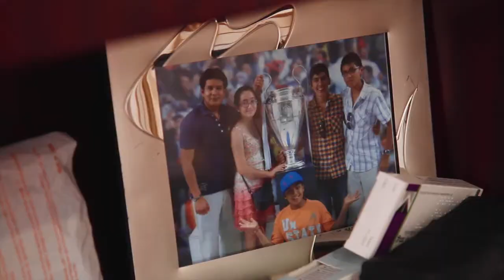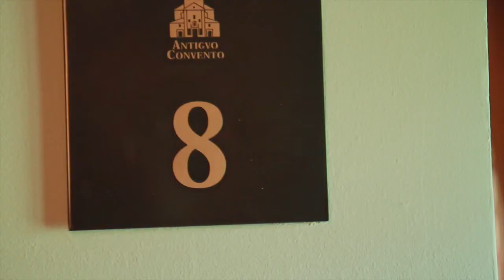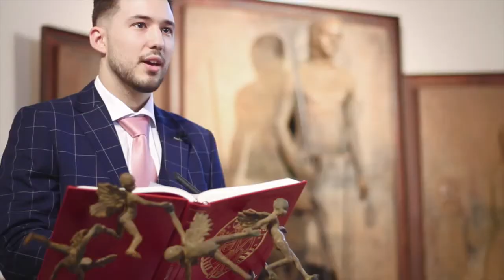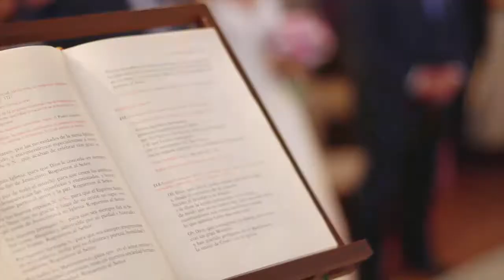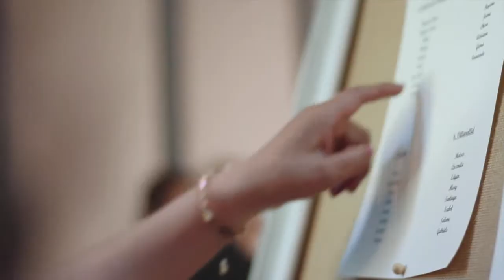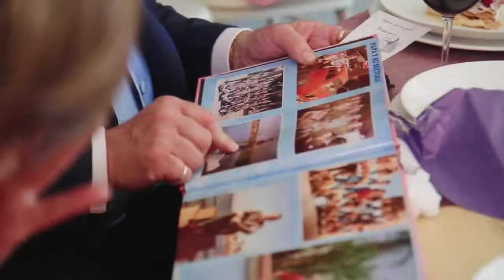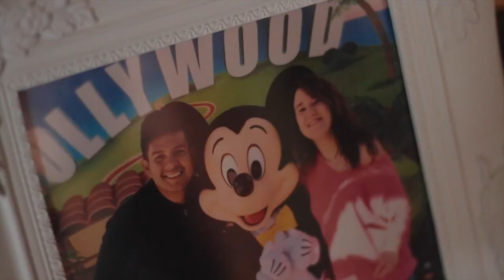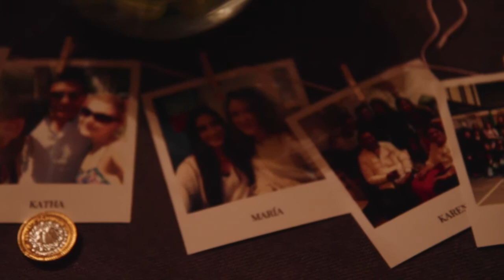Elena y Rudy Crónica TV La Exclusiva de la boda Alta Calidad